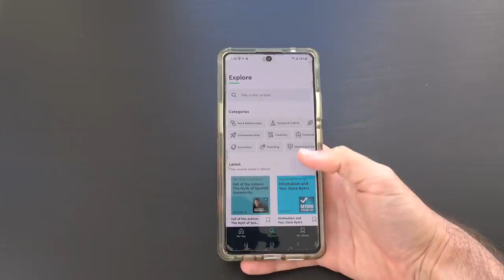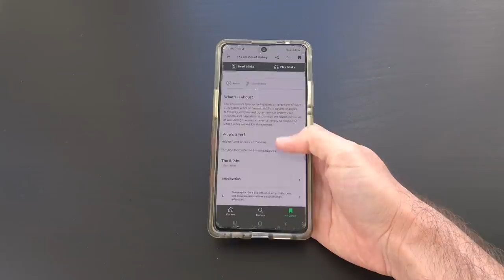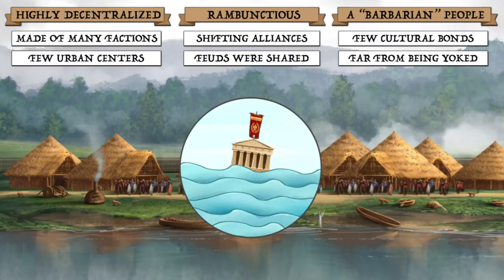Why did Rome Fail to Conquer Germania? DOCUMENTARY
Why did Rome fail to conquer Germania? are going to get unlimited access for 1 week to try it out.

In this history documentary we explore the Germanic Wars and consider why didn't Rome Conquer Germania? This was certainly not out of a lack of trying as can be see with our Avenging Varus series which covers the many campaigns of Germanicus fought throughout the region. These saw many -clashes with the Germanic Army of Arminius such as the Battle of Idistavisus and the Battle of the Angrivarian Wall. Yet this was but one small chapter of the greater context that was the history of the Germanic Wars. We therefore begin our documentary with a recap of this conflict.

The Germanic Wars began in the 2nd century BC with the migration of several tribes which resulted in the Cimbrian War. These were ultimately beaten back by Marius and a reformed Roman Army but the conflict had seen the tribes take the offense. This would begin to change in the Gallic War when Julius Caesar first fought the Suebi west of the Rhine before pursuing them across the great river into their homeland. From then on the conflicts would largely be fought along this border as Rome sought to establish a zone of control along the new frontier of the province of Gaul. Nearly 40 years of war would be fought in Germania with a rapidly increasing body count until Tiberius finally called an end to the madness.

The next part of the history documentary seeks to answer why didn't Rome Conquer Germania? It does so by looking at a variety of larger trends and circumstantial factors at play. This involves discussions of manpower, resources, imperial politics, Germanic strength, poor geography, and a host of other contributing factors.

But why do you think Rome failed to conquer Germania? And what if Rome had conquered Germania?

Credits:
Research: Chris Das Neves
Writing: Chris Das Neves
Narration: Invicta
Artwork: Penta Limited

Sources and Suggested Reading:
"Pax Romana" by Adrian Goldsworthy
"Campaigns of Germanicus, 13-16 AD" by Ilkka Syvänne
"The Annals" by Cornelius Tacitus
"Roman Soldier Vs Germanic Warrior: 1st Century AD" by Osprey Publishing
"In the Name of Rome" by Adrian Goldsworthy